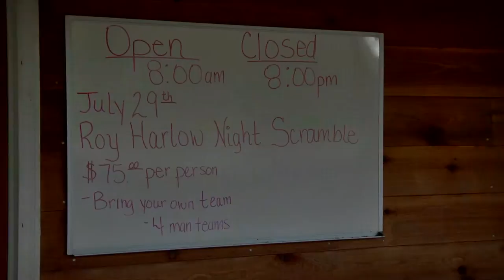Night golf for charity in Allen